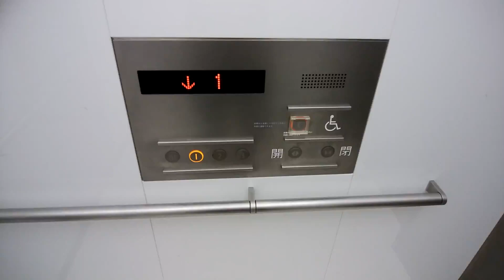町田市役所のエレベーター（B1F~3F側）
町田市役所のエレベーターです。
こちらはB1F~3F側です。撮影当時、B1F・3Fは不停止でした。

データ
メーカー：三菱
構造：ロープ式
モデル：ネクスキューブ
用途：乗用
定員：15名
積載：1000Kg
設置数：1
停止階：B1,1,2,3
車椅子操作盤：あり
アナウンス：あり
チャイム・ベル：あり
ボタン確認音：なし